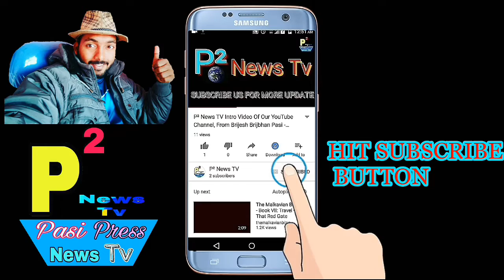घर बैठे पैसे कमाये ,साधारण रंगाई व बंधेज द्वारा रंगाई, Best Business Idea Episode no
1- P² News TV (Pasi Press News TV):-